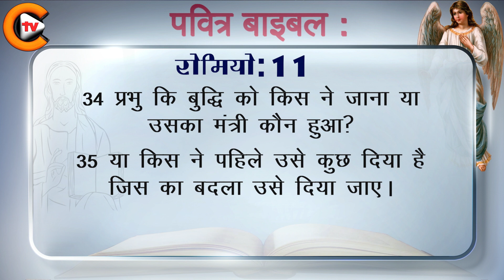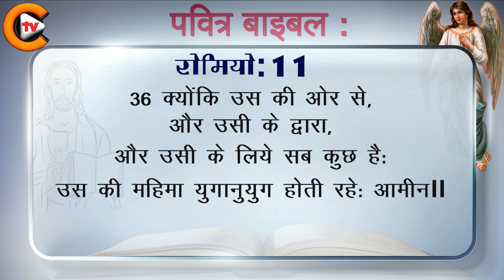✝️❤️रोमियो अध्याय 11 ✝️❤️ Romans Chapter 11 ✝️बाइबिल बाइबलसंदेश ✝️biblestudy